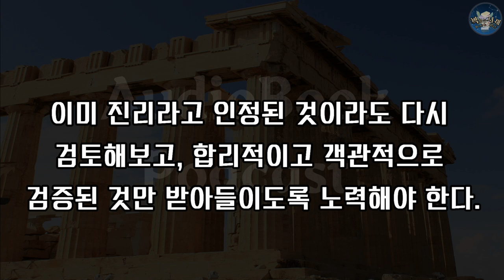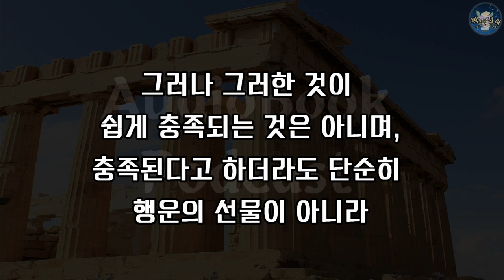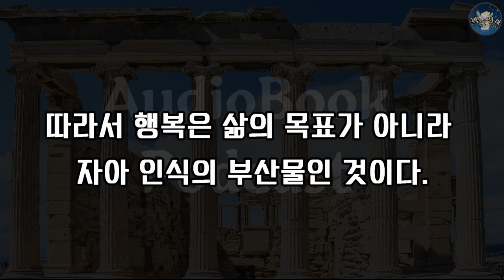들으며 생각하는 철학 / 소크라테스에 관심을 갖는 이유 / 왜 소크라테스인가 / 시대를 초월한 인생조언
현대는  '정보화 시대'를 너머 빠른 속도로 발달하고 있습니다.
정보와 지식이 홍수처럼 범람하는 시대,
사람들은 유사이래 이러한 시대가 없었다고 자부합니다.
그러면서도 무언가 끊임없는 갈증을 느끼고 있습니다.

그러나 2400여년 전 소크라테스의 시대에도 이와
비슷한 시기가 있었다고 합니다.
그리고 그 누구보다 진솔한 한 사람의 인간이었던
소크라테스, 그 소크라테스의 남겨진 말들을 발견하며
현대의 갈증에 대한 해답을 향해 한 걸음 더 나아갈 수 있기를 바라며...

소크라테스, 인생에 답하다.
엄정식 / 소울메이트